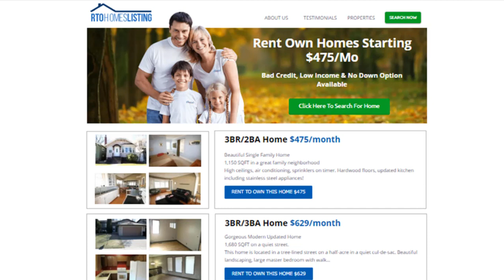Rent to Own Homes in Richmond, Virginia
If you are looking for a good and cheap rent to own homes in Richmond, Virginia then you have to Check Out